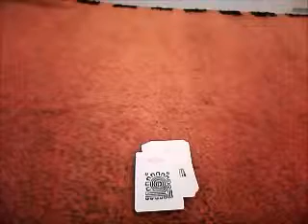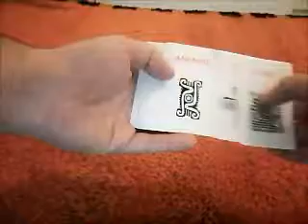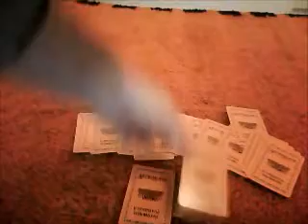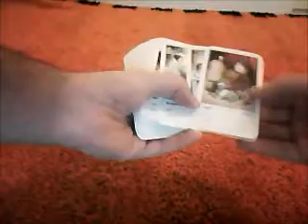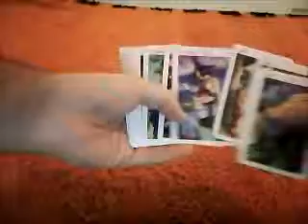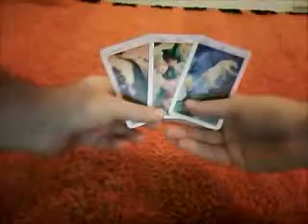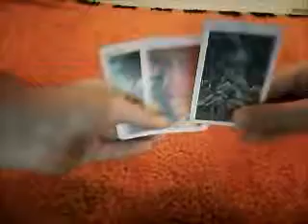How I Shuffle And Choose The Cards For An Oracle Or Tarot Spread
I have two ways of shuffling and choosing the cards for a spread.
Sorry if the quality isn't that good. I was using my webcam so I could use my hands to shuffle the cards.